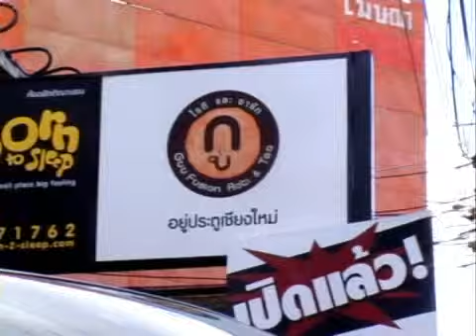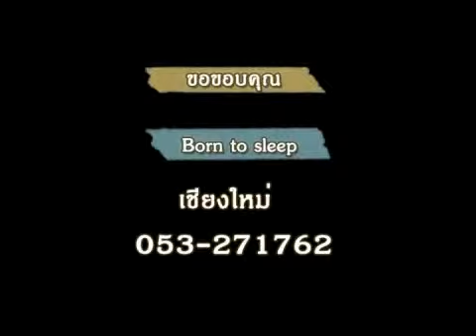Born to sleep by chillpainai.com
ดูข้อมูลเพิ่มเติมได้ที่
โดย บริการข้อมูลท่องเที่ยวและรับจองที่พัก